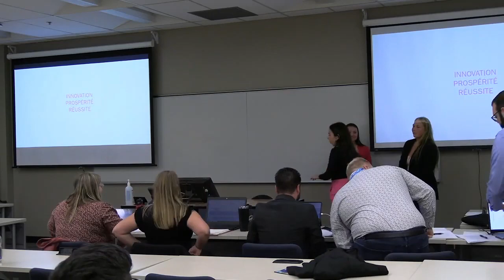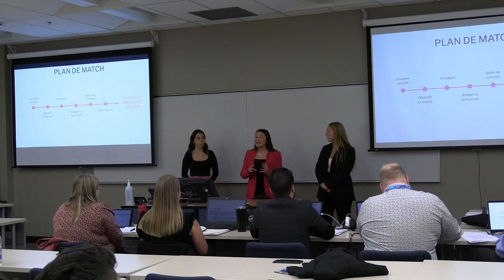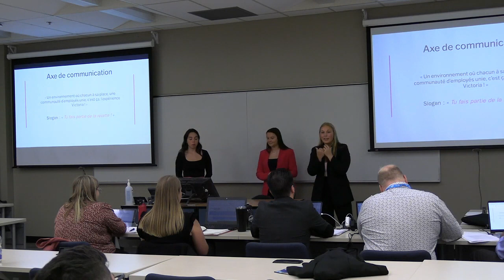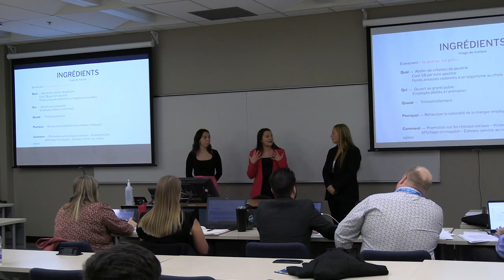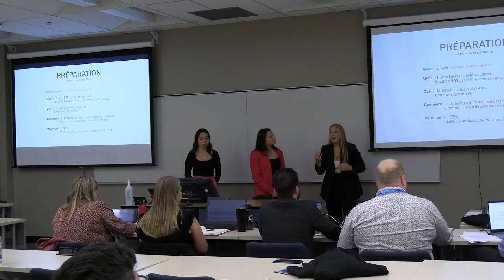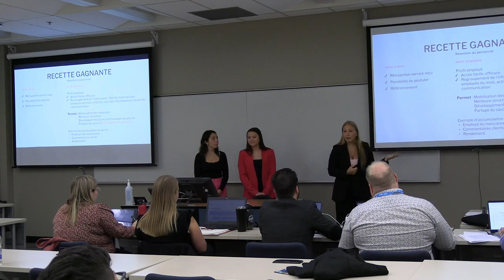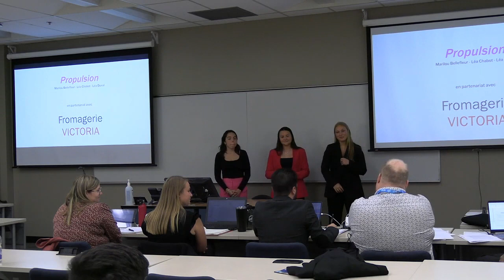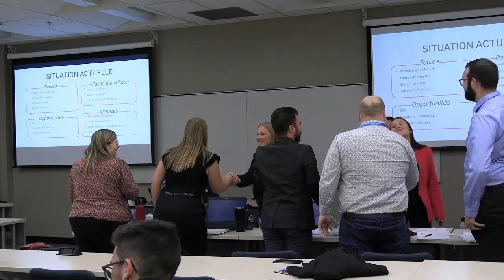PLR 2023 Fromagerie Victoria MKT RH Équipe #11